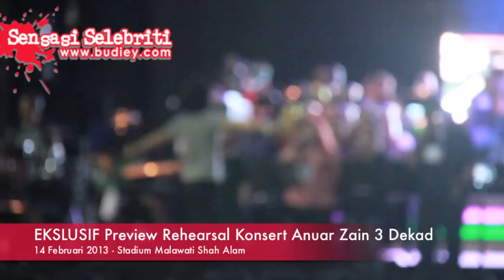EKSLUSIF Preview Rehearsal Konsert Anuar Zain 3 Dekad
Budiey.com - Official Blogger for Konsert Anuar Zain Tiga Dekad